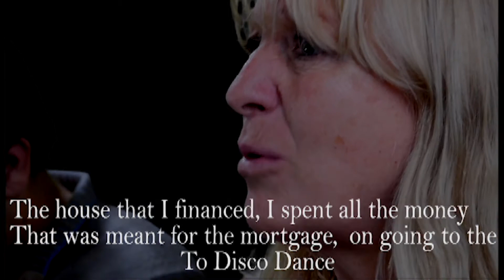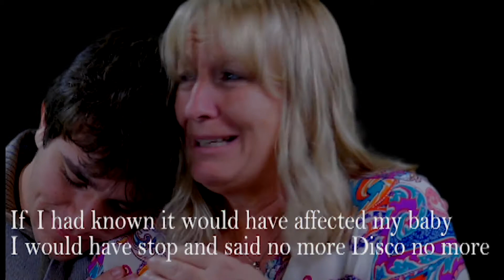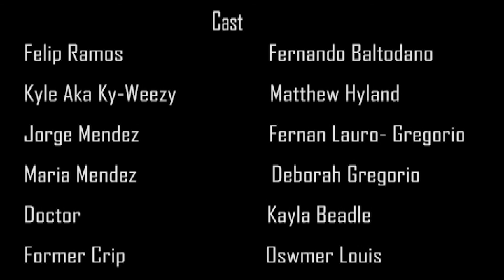Dance Dance Rehabilitation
Four recovering dance addicts go through the rough process of getting their lives back on track.

Created by Oswmer Louis at University of Central Florida in 2018 as part of Campus MovieFest, the world’s largest student film festival.

Cast & Crew:
Debora Gregorio – Actor
Kayla Beadle – Actor
Fernan Lauro – Actor
Fernando Baltodano – Actor, Editor
Brittany Todd – Director of Photography
Matthew Hyland – Editor, Actor
Oswmer Louis – Captain